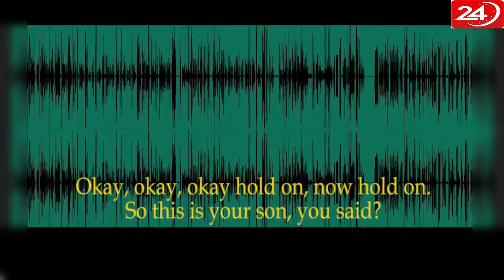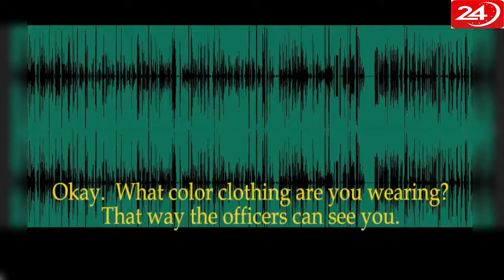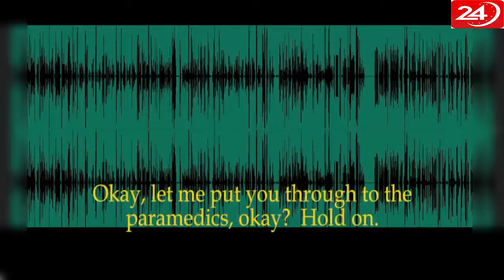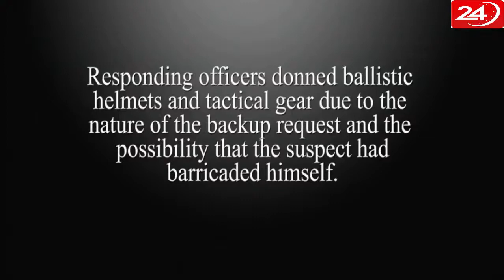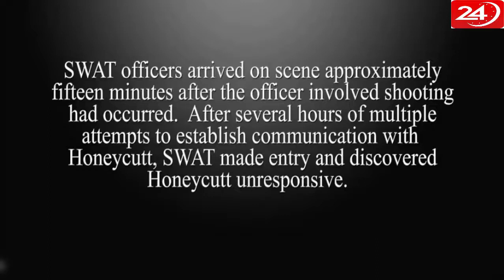Tyler Honeycutt kills himself after exchanging gunfire with police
* Channels describe the latest news in the country and the world. A collection of life, humor, unexpected situations in the world.
Former UCLA and Sacramento Kings basketball player Tyler Honeycutt has died following an exchange of gunfire with Los Angeles police Friday night.
A family member on Saturday confirmed to KABC that Honeycutt had died.
The Los Angeles Police Department says it responded Friday afternoon to a report of a man with a gun, and during the initial encounter, the suspect fired a shot out of a residence and officers returned fire.
Crisis negotiators were called, and a SWAT team found an unresponsive man who was pronounced dead by paramedics.
The department, which did not identify the man, said he appeared to have died of a self-inflicted gunshot.
No officers were injured in the altercation, according to LAPD. Several residents in the area had been evacuated as a precaution.